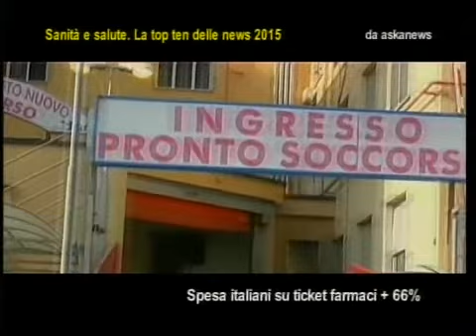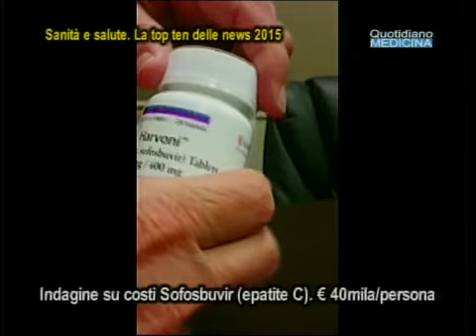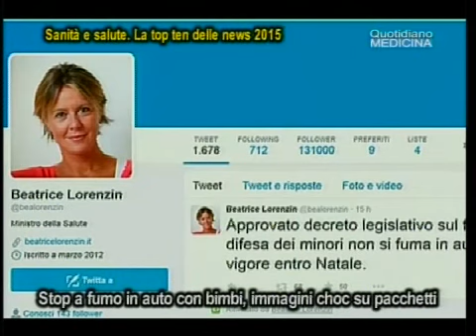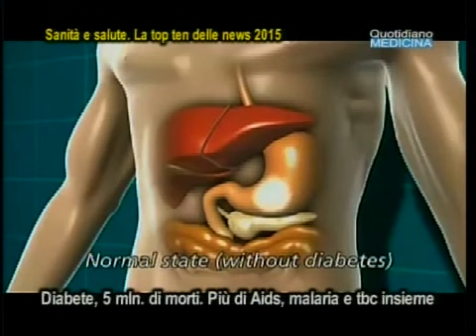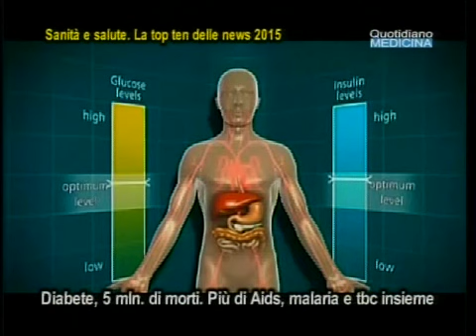Sanità e salute pubblica. I 10 fatti più importanti del 2015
Healthcare and public health. The 10 most important events of 2015.
Quotidiano Medicina 5/1/16. Il 2015 si apre a gennaio con una notizia non piacevole per noi cittadini-contrtibuenti, cioè l’aumento del 4% della spesa sanitaria per pagare i ticket dei farmaci, a causa dei rincari di queste benedette addizionali regionali e comunali ...Siamo a febbraio 2015...(continua) (apri il video) Focus con Adolfo Rocco, medico di medicina generale, V.Segretario Organizzativo Fimmg Salerno